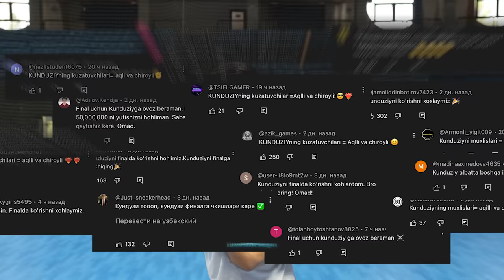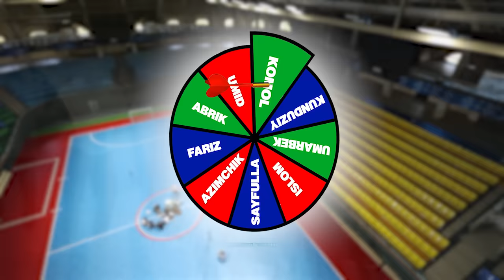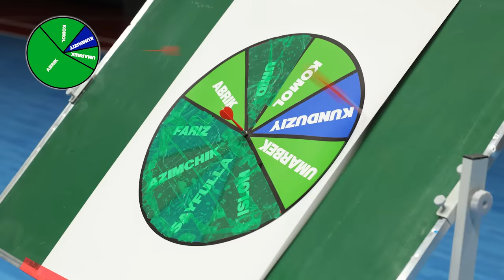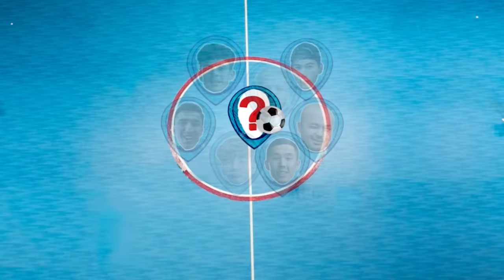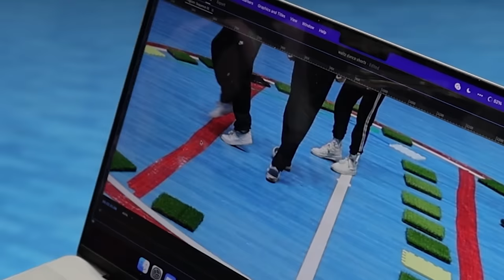DUMALOQDAN OXIRGI CHIQQAN 50'000'000 SO'M YUTADI!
Like bossez ertangi kuniz omadli o'tadi!

BOSHIDA 25 TA BLOGER HUMO ARENADA 10 TA CHALLENGE DA ISHTIROK ETISHDI VA YUTGAN 10 TA BLOGER 50'000'000 UCHUN MANA SHU FINAL BOSQICHIGA O'TISHDI!

Aviakassa biletlarini va mehmonxonalar bronini bilan amalga oshiring!
Aviasales - kassadan tezroq!

Instagram, telegramda ham obuna bo'ling!